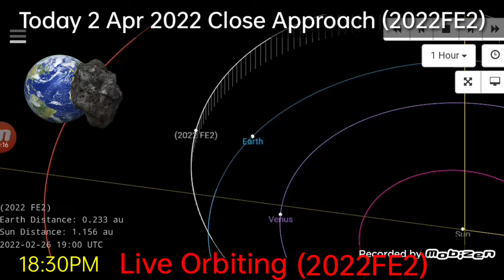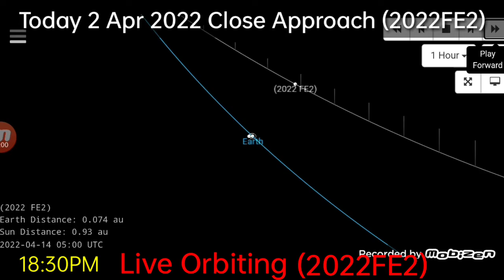Asteroid 2022FE2 Close Approach Today Live Orbiting Near Earth Object 2022 FE2